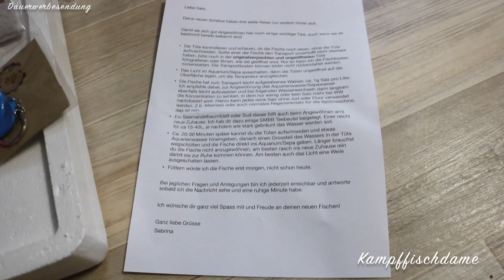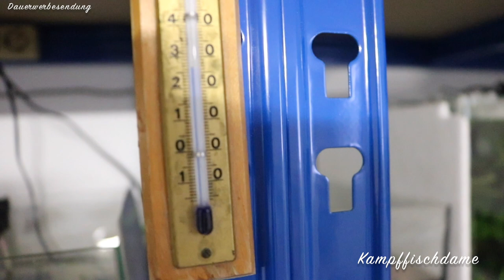Kampffische auspacken // HUGE Package with Fish //Kampffischdame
Werbung/selbst bezahlt
↓↓↓ KLICK; MEHR ZEIGEN↓↓↓

Alle mit * gekennzeichneten Links sind Affilate Links. Du bezahlst den selben Preis, und ich erhalte ein bisschen Provision. SO kannst du mich unterstützen! Vielen Dank! Du kannst natürlich auch woanders einkaufen!